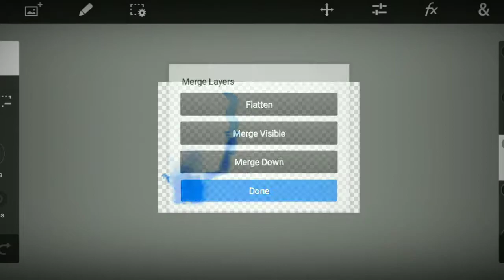NARUTO SENKI - Preview MadaraET Susanno Hand By || RPS || Realistic Production-Senki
NARUTO SENKI SPRITE ❗

Name: ?
Author: ?
Replace:
Size: ?
Format: ?
Bullet: ?
Monster: ?
Password : ?
For Narsen V1.17?
For Narsen V1.22 Tlf Unprotected?